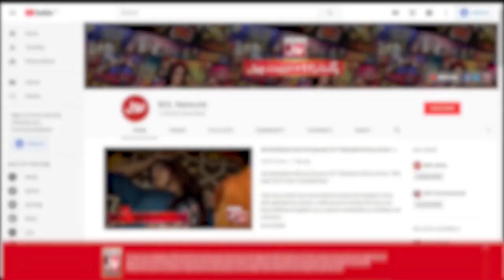Mustafa Chaudhry Funniest Interview With Mathira | The Insta Show | Promo | BOL Entertainment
Watch The Insta Show with mathira every Wednesday at 09:00 PM only on BOL Entertainment.